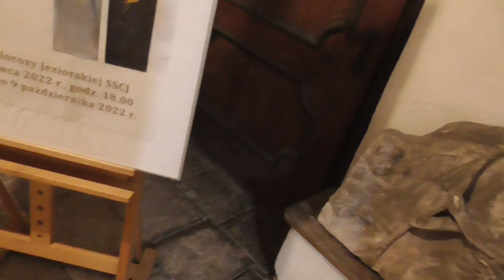Muzeum Diecezjalne w Tarnowie. Diocesan Museum in Tarnów.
Muzeum Diecezjalne w Tarnowie – najstarsze muzeum diecezjalne w Polsce założone 25 października 1888 roku przez ówczesnego rektora tarnowskiego seminarium duchownego księdza Józefa Bąbę.
Początkowo mieściło się w budynku seminarium. W okresie międzywojennym w ratuszu na tarnowskim Rynku, a obecnie w zabytkowych kamieniczkach z XVI wieku w sąsiedztwie katedry, niegdyś kolegiaty. Kamienica, w której obecnie mieszczą się dwie duże sale wystawowe, była kiedyś zwana Akademiolą, ponieważ była to filia Uniwersytetu Krakowskiego. Była to pierwsza tarnowska szkoła. Eksponaty muzeum dzielą się na cztery działy: zabytki sztuki cechowej – gotycka rzeźba i malarstwo z terenu Małopolski, tkaniny kościelne – m.in. ornaty i kapy, sztuka ludowa, w szczególności obrazy malowane na szkle z całej Europy i innych kontynentów, oraz dzieła sztuki z przełomu XIX i XX wieku (obrazy, porcelana zegarki). Najstarszym eksponatem w muzeum jest rzeźba głowy św. Jana Chrzciciela na misie. Zwiedzamy wyłącznie Akademiolę i zbiory gotyckiej rzeźby i malarstwa.

The Diocesan Museum in Tarnów is the oldest diocesan museum in Poland, founded on October 25, 1888 by the then rector of the Tarnów theological seminary, priest Józef Bąba.
Initially, it was located in the seminary building. In the interwar period, in the town hall in the Market Square in Tarnów, and now in historic tenement houses from the 16th century in the vicinity of the cathedral, once a collegiate church. The tenement house, which now houses two large exhibition halls, was once known as Akademiola because it was a branch of the University of Krakow. It was the first school in Tarnów. The museum's exhibits are divided into four sections: monuments of guild art - gothic sculpture and painting from Lesser Poland, church fabrics - incl. chasubles and covers, folk art, in particular paintings painted on glass from all over Europe and other continents, and works of art from the turn of the 19th and 20th centuries (paintings, porcelain watches). The oldest exhibit in the museum is the sculpture of the head of St. John the Baptist on a teddy bear. We only visit the Academy and the Gothic sculpture and painting collections.
Muzyka: 1. Largo G.F Haendel
                2. Pieśń o Matko Litościwa z XV wieku
                3. Aria z suity D-dur J.S Bach.
Na skrzypcach gra Wojciech Czemplik.